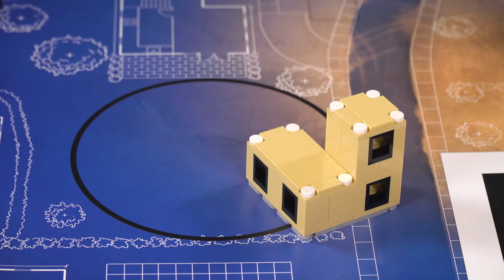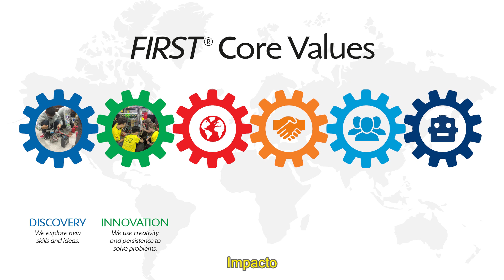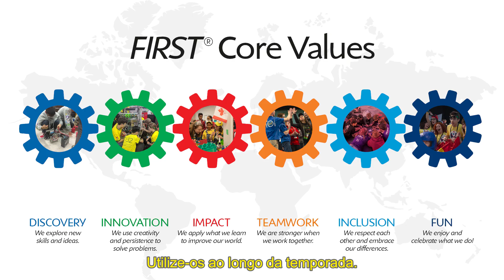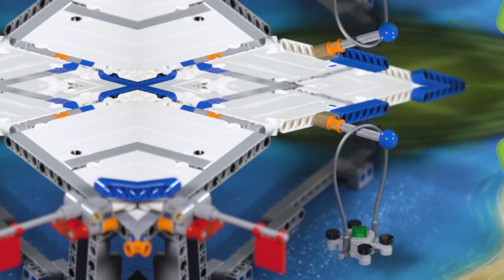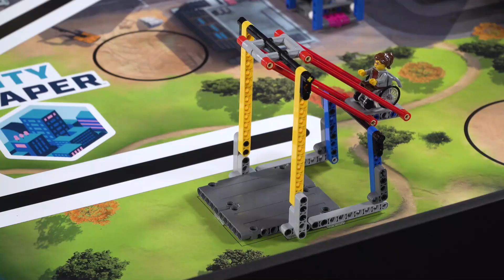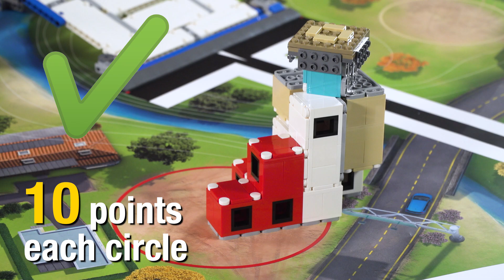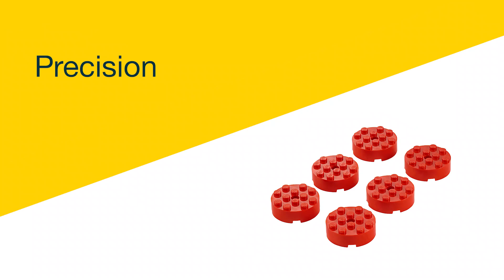Conheça o desafio City Shaper - Torneio de Robótica FIRST LEGO League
Pare! Pense! Pesquise! Já imaginou como vai ser a sua casa, seu prédio ou seu bairro no futuro? Ou como gostaria que fosse? Moderno, sustentável e tudo mais que possa tornar a vida  bem melhor.

E na sua cidade? O que você mudaria? O que você redesenharia? As cidades enfrentam grandes problemas como, por exemplo, transporte, acessibilidade e até desastres naturais. Como podemos criar um futuro melhor para todos? Buscar soluções inovadoras para essas questões é o desafio da nova temporada do Torneio de Robótica FIRST LEGO League, que começou nesta quinta-feira (1º) com o lançamento mundial do tema City Shaper (construindo cidades inteligentes e sustentáveis). No Brasil, o Serviço Social da Indústria (SESI) é o organizador oficial da competição.